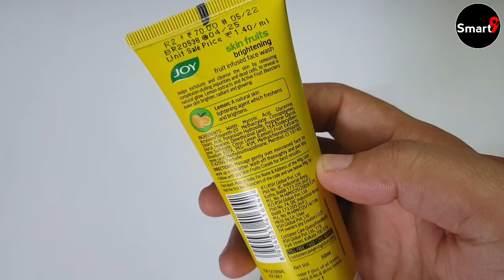Joy Skin Fruits Brightening Face Wash Review | joy lemon face wash review